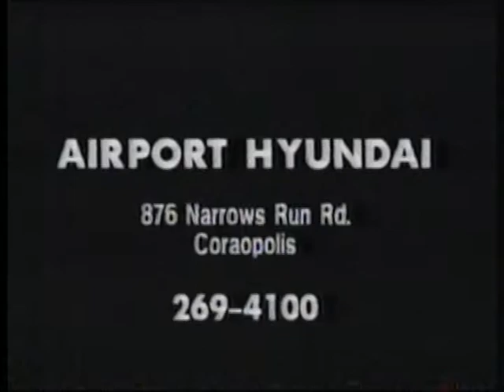WTAE News Part 3/4 (1988)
Some commercials, and then the third part of WTAE's newscast from February 27, 1988.  Includes sports with Guy Junker and Bill Hillgrove reporting.

Recorded after the 1988 Calgary Olympics.